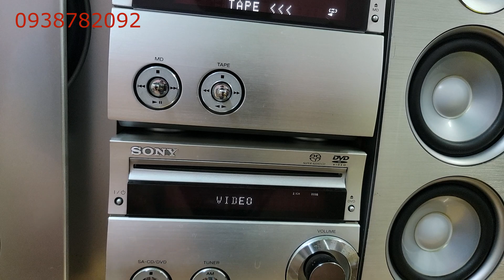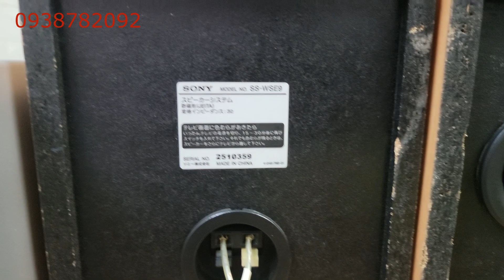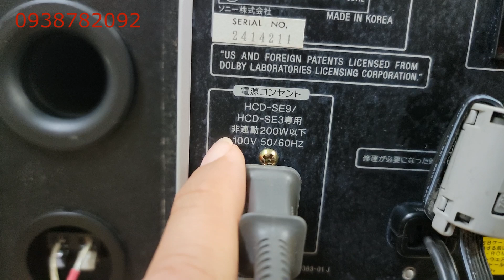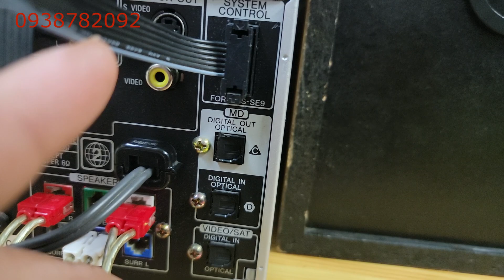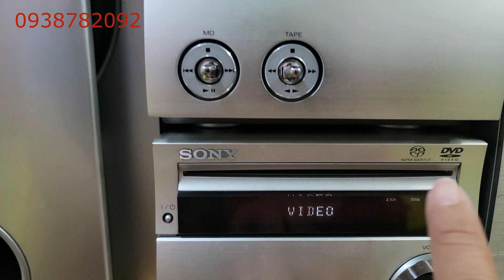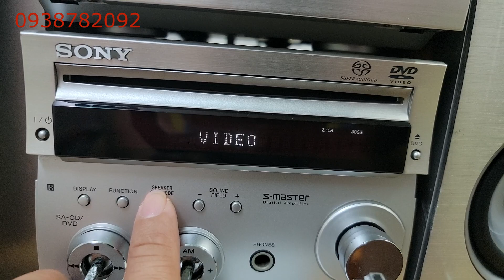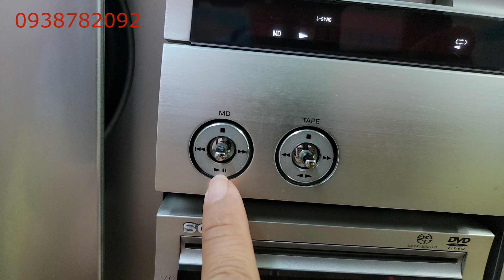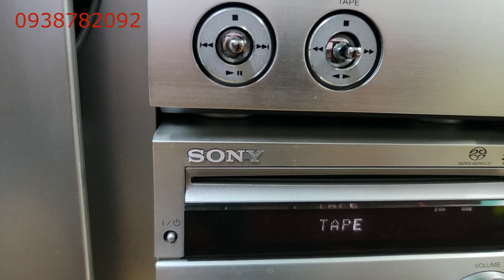Siêu phẩm Sony SE9-trùm cuối dòng SE-sub bass 16-nhiều chức năng chơi nhạc- 0938782092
bodansony loabookshelfsony dan sony mini#bo dan sonyse9#